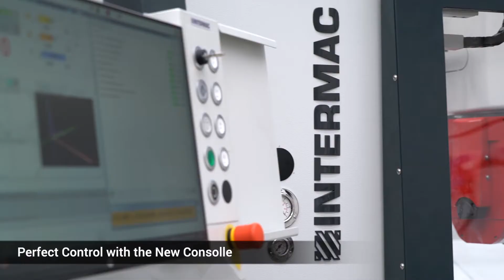Master II Series STONE Dekton Kitchen Top With Automatic Probing